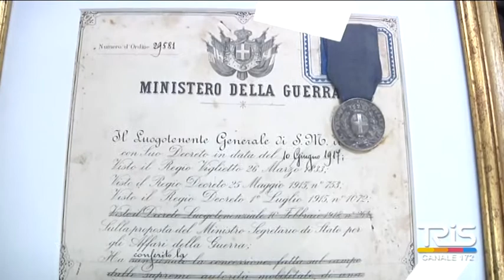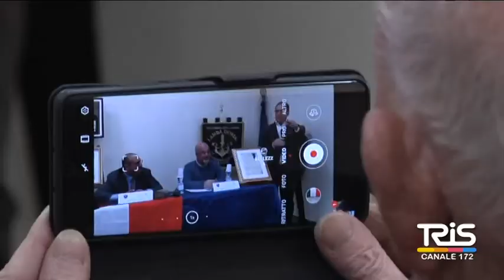Prima guerra mondiale, commemorato il netino Vincenzo Carelli